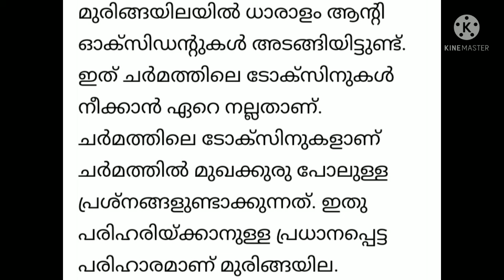മുഖം വെളുക്കണോ!! ഇത് യൂസ് ചെയ്യു 7 ദിവസം കൊണ്ട് മുഖം വെളുപ്പിക്കാം /drumsticks leaves for clear skin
മുരിങ്ങ ഇല കൊണ്ട് ഒരു ഒറ്റ ദിവസം മതി മുഖം വെളുപ്പിക്കാം. മുഖക്കുരു ഇനി വരില്ല /Drumsticks Leaves for Clear skin or an Instant Glow 😱😱😱